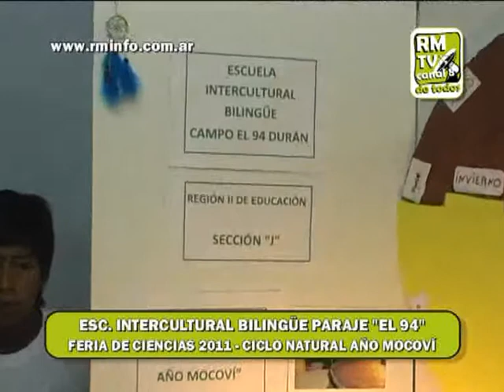1368 ESCUELA INTERCULTURAL BILINGUE PARAJE EL 94 FERIA DE CIENCIAS 2011